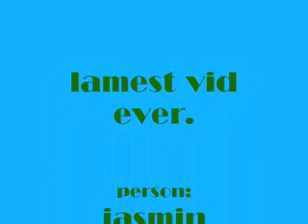world's lamest song vid:)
hahah my attempt to make in song vid out of boredom.